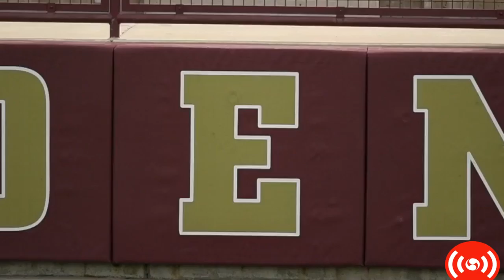University of Denver&#39;s Trevor &quot;The Beast&quot; Baptiste: Faceoff king of college lacrosse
Trevor "The Beast" Baptiste leads the country with a .747 faceoff winning percentage and is second in ground-balls average at 10.33. His 792 career faceoff wins ...